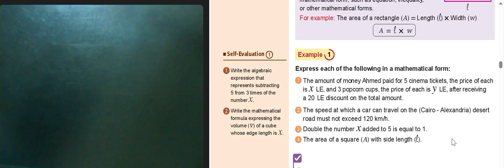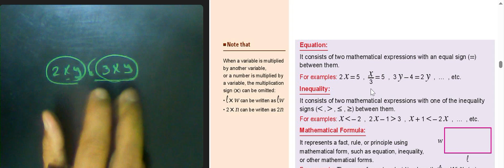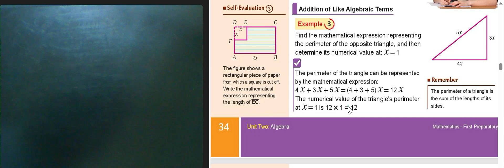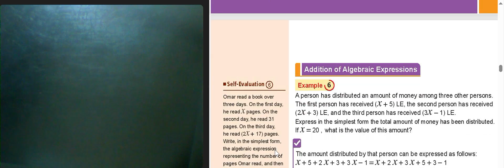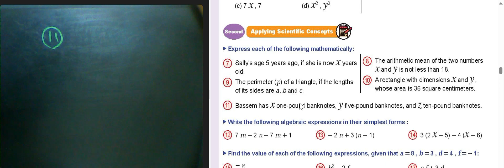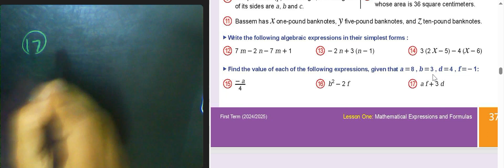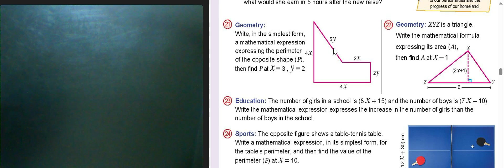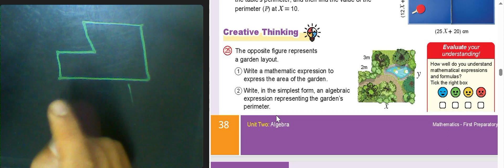Mathematical Expressions and Formulas 💪 unit 2 lesson 1 💯 ماث الاول الاعدادي ترم حل كتاب المدرسه 🔥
سوال25   صفحه 38 في هذا اللينك
Mathematical Expressions and Formulas 💪 unit 2 lesson 1 💯 ماث الاول الاعدادي ترم ح